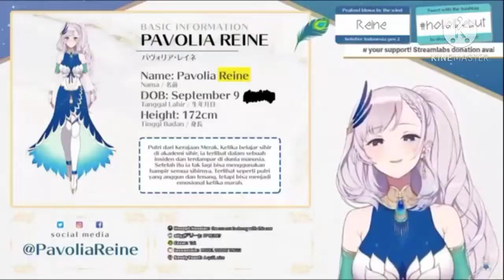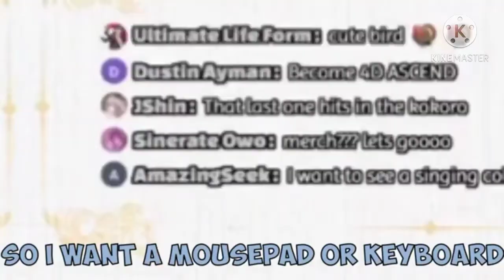[hololive meme] pavolonia reine debut meme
Meme i make after pavolonia reine debut

Vtuber source :

STREAM】Attention Please!! Listen to Pavolia Reine!!!【hololive Indonesia 2nd Generation】m/channel/UChgTyjG-pdNvxxhdsXfHQ5Q

Streaming source :

watch?v=tyoz_LRDCbU